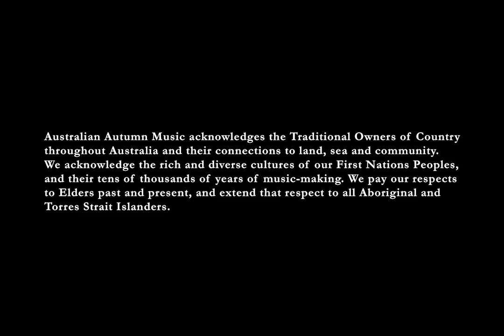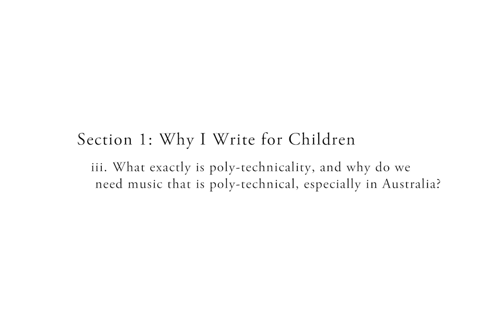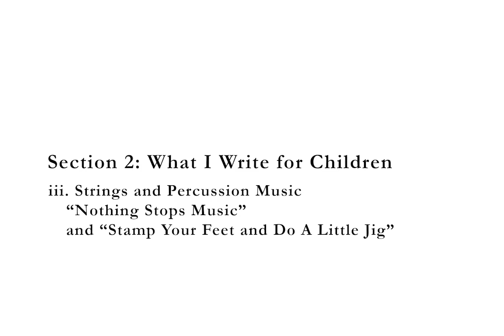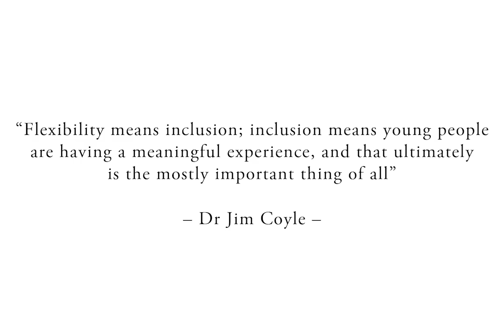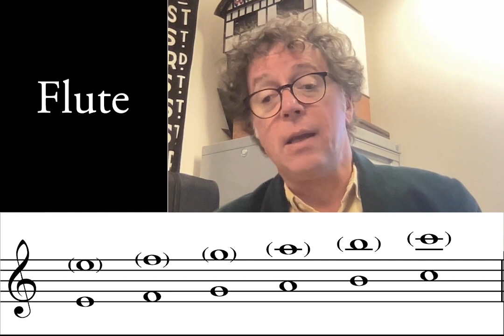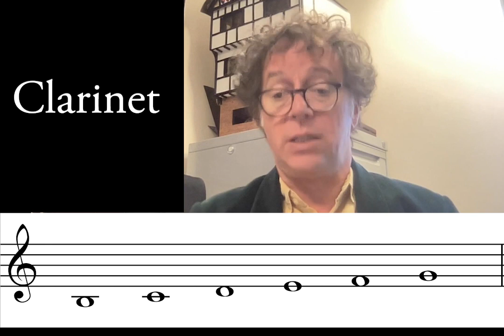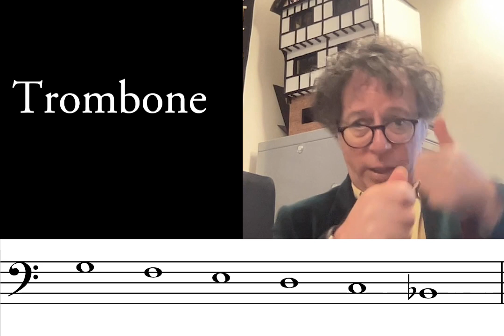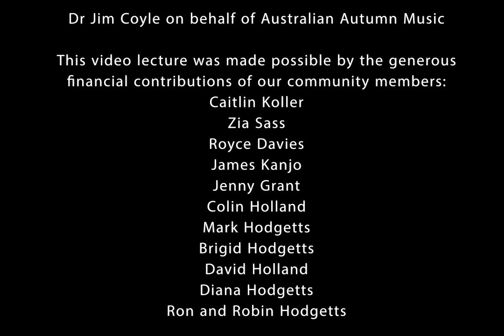Dr Jim Coyle - A Guide for Music Educators and Composers Writing Music for Children's Performance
Australian Autumn Music presents Dr Jim Coyle - A Guide for Music Educators and Composers Writing Music for Children's Performance.

Australian Autumn Music is a publisher of Australian compositions and arrangements for children's and amateur ensembles. Our mission is to connect the music of Australian composers and arrangers with young performers.

Dr Jim Coyle is a lecturer at Sydney Conservatorium of Music, where he works in the Music Education Division. He is also a constant composer and more rarely a conductor. Much of Jim’s music-making is with community groups, and with teenagers and children.